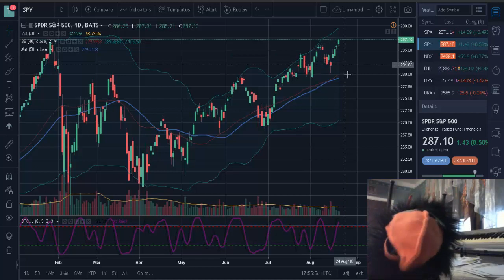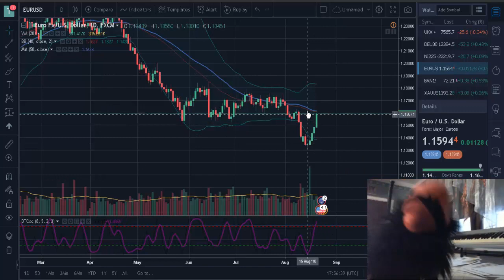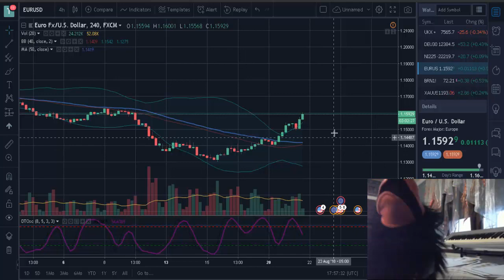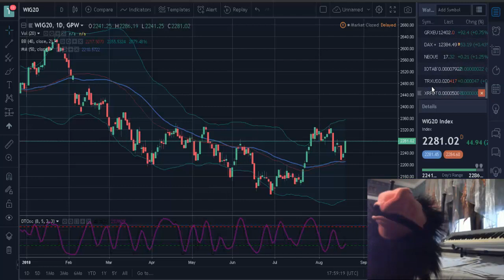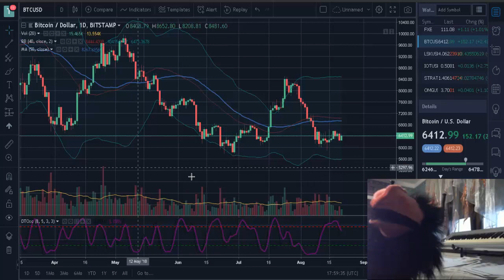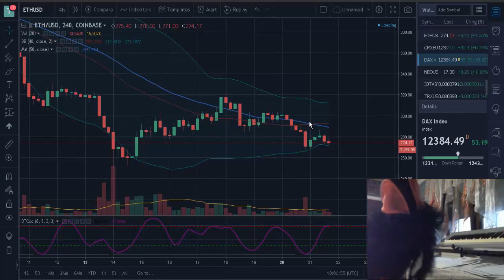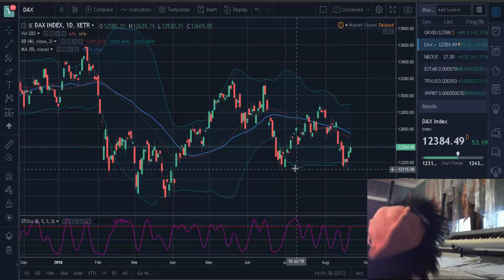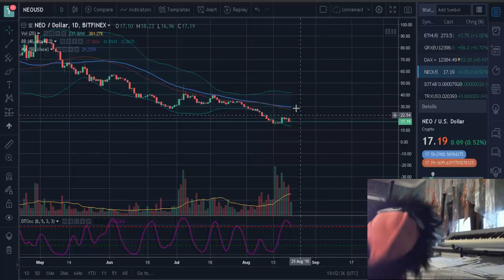Przegląd Rynków Bitcoin i WIG20 Odwracają się ?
Jeżeli podoba Ci się mój kanał - zapodaj donejta BTC: 14xiRPagk7Q8bjxL1S2bz8jVCaGY5ukTrh

Niniejszy film ani w całości ani w części nie stanowi "rekomendacji" w rozumieniu przepisów

Rozporządzenia Ministra Finansów z dnia 19 października 2005 r. w sprawie informacji

stanowiących rekomendacje dotyczące instrumentów finansowych, lub ich emitentów (Dz.U. z

2005 r. Nr 206, poz. 1715). Zawarte w serwisie treści nie spełniają wymogów stawianych

rekomendacjom w rozumieniu w/w ustawy, m.in. nie zawierają konkretnej wyceny żadnego

instrumentu finansowego, nie opierają się na żadnej metodzie wyceny, a także nie określają

ryzyka inwestycyjnego...No ale obejrzeć można :)

Inwestowanie w kryptowaluty lub programy na nich oparte oraz forex wiąże się z ryzykiem!
Dokonuj własnych analiz lub skontaktuj sie z doradcą inwestycyjnym!

Nie inwestuj pieniędzy na których stratę Cie nie stać!

słowa kluczowe:
przegląd rynków
bitcoin analiza techniczna
bitcoin wzrosty
ethereum analiza techniczna
wig20
dax kurs
forex EURUSD analiza
złoto kurs
techniczny przegląd rynków
Bitcoin – Analiza wykresu BTCUSD
Przegląd rynków: kryptowaluty, bitcoin, akcje, złoto, srebro, waluty fiat
jak zarabiać na kryptowalutach
zarabianie na kryptowalutach
gdzie inwestować